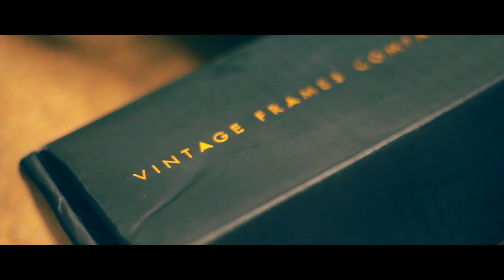The Sinner - "Sinner Style" - Official Music Video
High End Low Life's